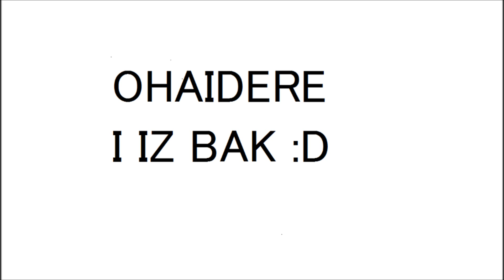Channel Update 4: I AM BACK!